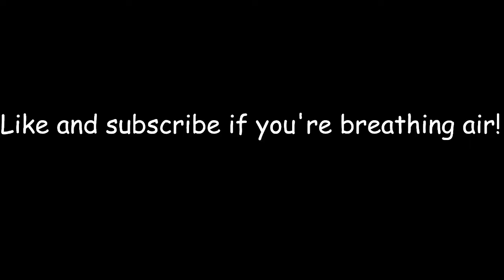(300 - 400 subscribers special) Dim's FBI Agency! (PREMIERE)